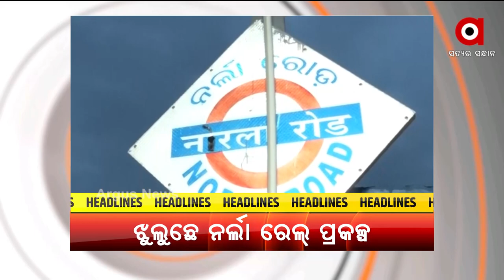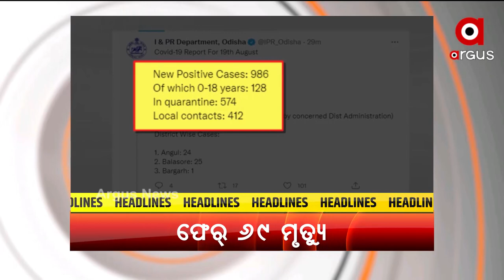HEADLINE : 5PM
+ମହାନଦୀ ଝାମେଲା କେଭେ ସରଭା
+କାଲିନୁ ଦୁଇ ଦିନ୍ ଲାଗି କଳାହାଣ୍ଡି ଗସ୍ଥନେ  ରେଳମନ୍ତ୍ରୀ ଅଶ୍ବିନୀ ବୈଷ୍ଣବ
+ଝୁଲବା ଅବସ୍ଥାନେ ନର୍ଲା ରେଲ୍ ପ୍ରକଳ୍ପର୍ ଭାଗ୍ୟ
+ଫେଲ୍ ମାରଲା ରାଏଜ୍ ସରକାରଙ୍କର୍ ଆର୍ଶିବାଦ୍ ଯୋଜନା
+ଆଇନ ନେ ପରିଣତ ହେଲା ଓବିସି ସଂରକ୍ଷଣ ବିଲ୍
+୨୪ ଘଣ୍ଟାନେ ରାଏଜ୍ ନେ ୯୮୬ ପଜିଟିଭ